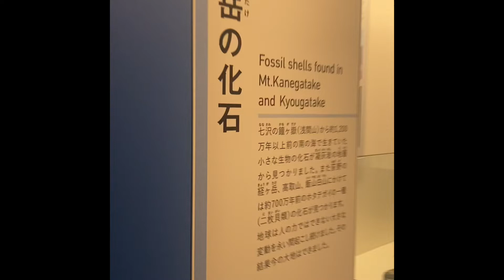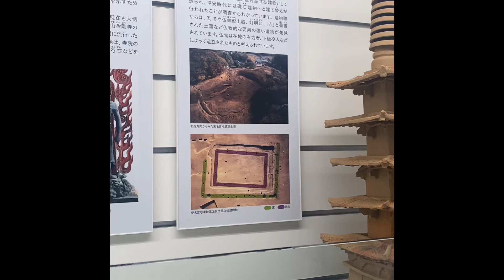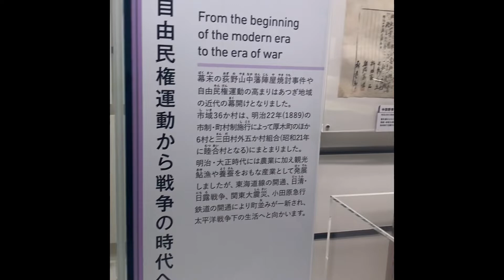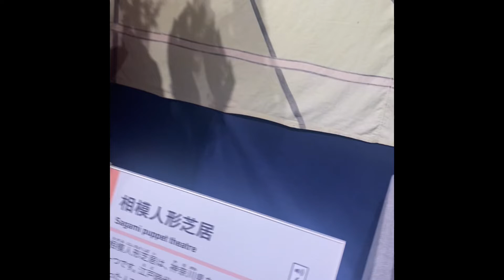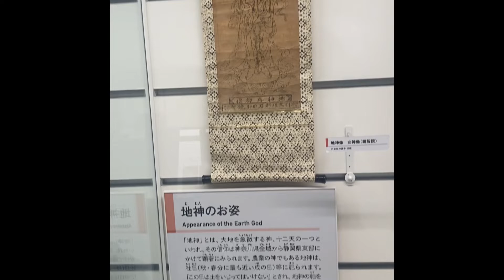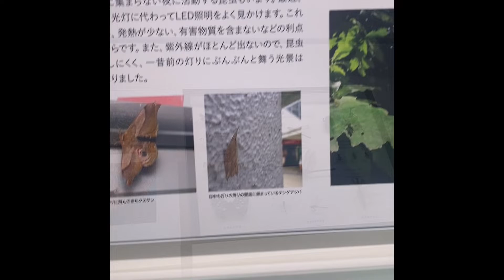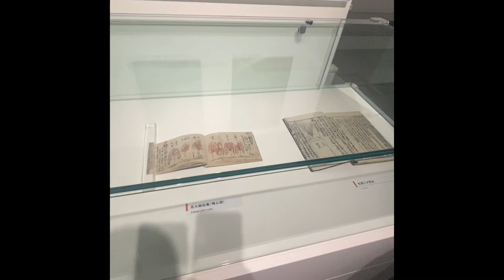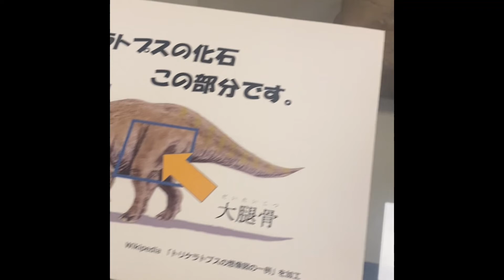Tunay na Buto ng Dinosaur Matatagpuan sa Atsugi History Museum😱